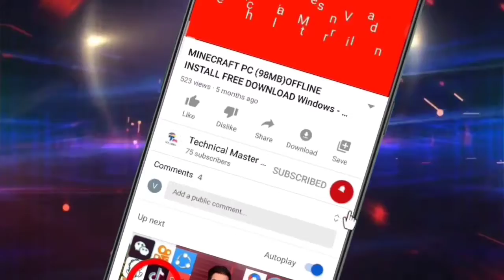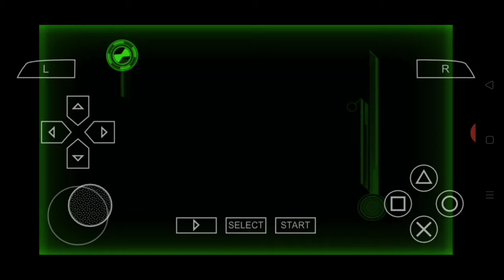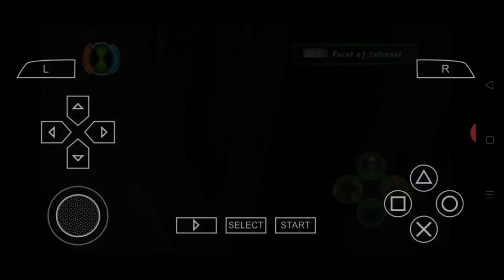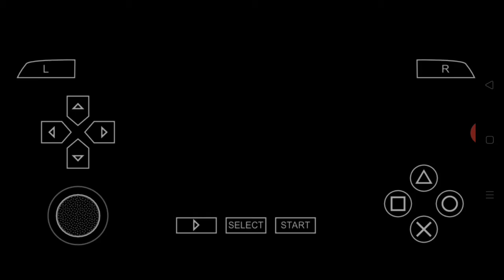Ben 10 Cosmic Destruction | Gameplay Series EP 2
Let's my first gameplay
Get ready for an action-packed adventure in Ben 10 Cosmic Destruction ! Join me, Cyber Vipin, as I dive into intense battles, show off pro-level strategies, and explore the immersive world of gaming! Watch till the end for some epic moments and killer moves. 🚀